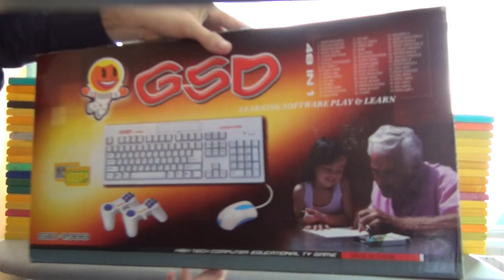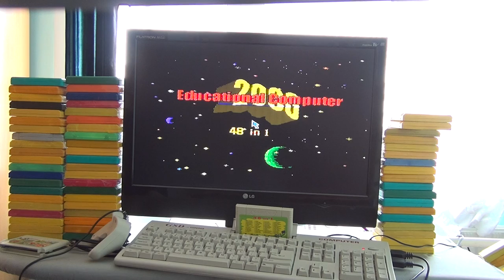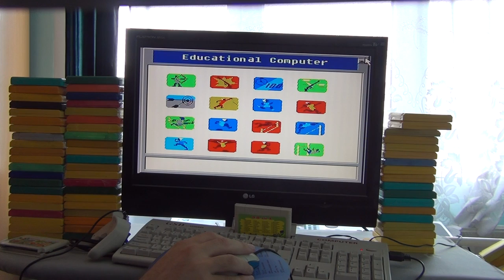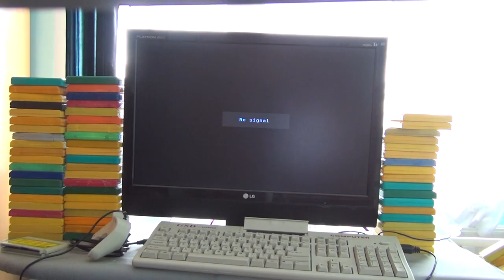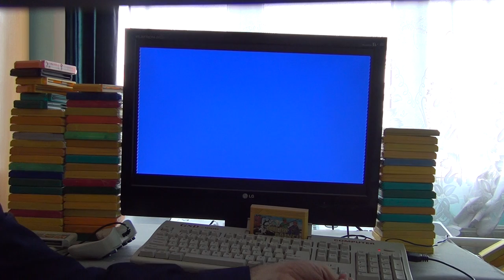GSD-1988 (Nintendo NES) clone Famiclone review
Review of the 8-bit clone of the Nintendo NES gaming console featuring Keyboard and mouse called GSD-1988 (GD-1988). One of the better made Nintendo NES Famiclones. Written review of the hardware is available